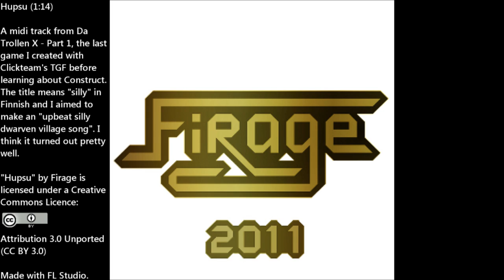Hupsu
A midi track from Da Trollen X - Part 1, the last game I created with Clickteam's TGF before learning about Construct. The title means "silly" in Finnish and I aimed to make an "upbeat silly dwarven village song". I think it turned out pretty well.